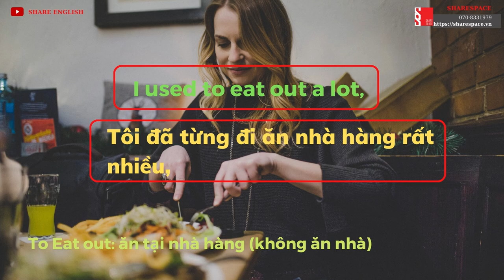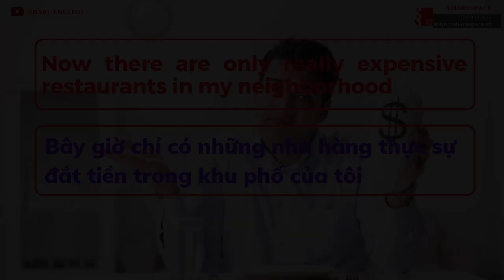[Share English] English Conversations "Topic: My neighborhood"